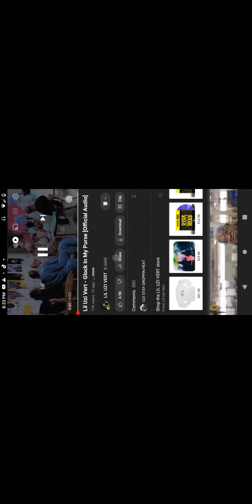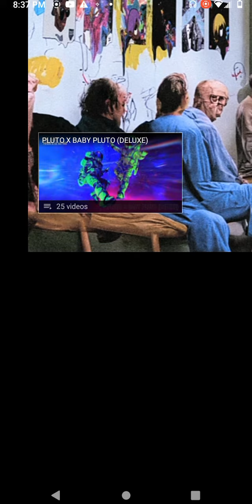Lil Uzi Vert - Glock in My Purse